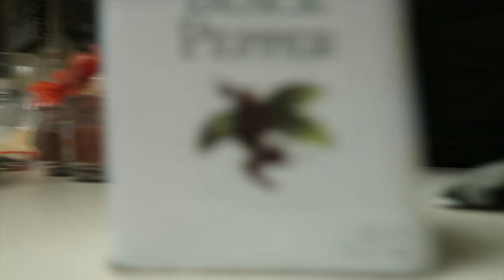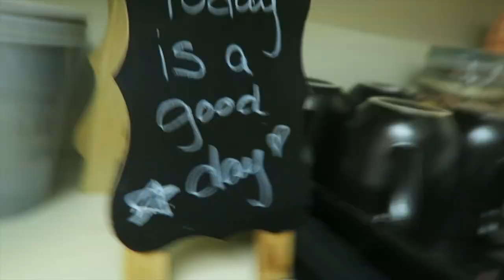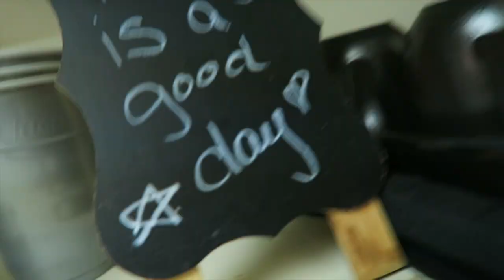CHRISTMAS TREE DECORATING!!